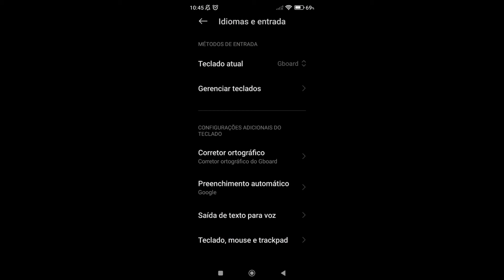Sensi GRUDANTE! 🔥 a Melhor Sensibilidade Par Subir Só Capa Na Nova Atualização do Free Fire